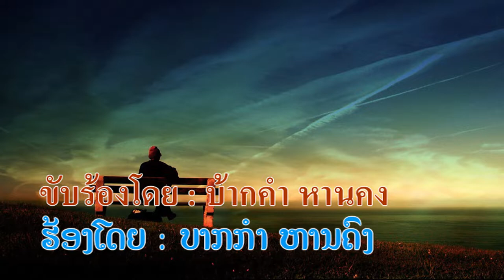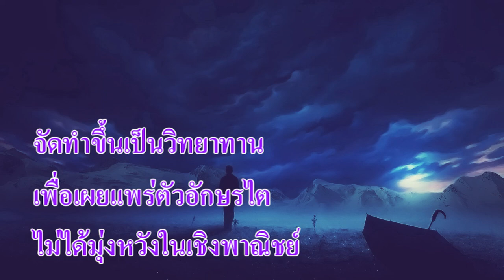Tai Dam song : คอง ຄອງ ขับร้องโดย ບາກກຳ ຫານຄົງ บากกำ หานคง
เพลง คอง ຄອງ
ทำนอง / ดนตรี : อาจารย์ต้อย
ທຳນອງ,ດົນຕີ : ອາຈານຕ້ອຍ
ขับร้อง : บากกำ หานคง
ຮ້ອງໂດຍ : ບາກກຳ ຫານຄົງ

Drum Baccam Alphonse (kham)
Basse Luang phavy kham tane (Toy) &compositeur
Vocal Baccam David (han khong )
Lead guitare Baccam jean paul (tcho)
Guitare rhythmique Baccam Bernard (nith)
Clavier Baccam jérom (sai)
Lead guitare Baccam david (Dy)